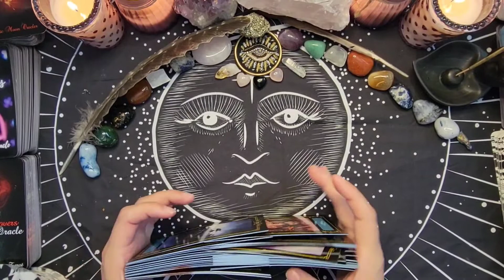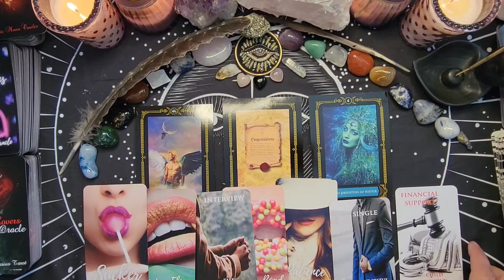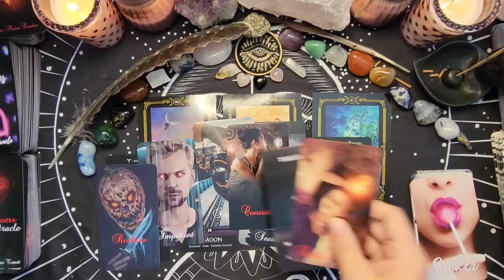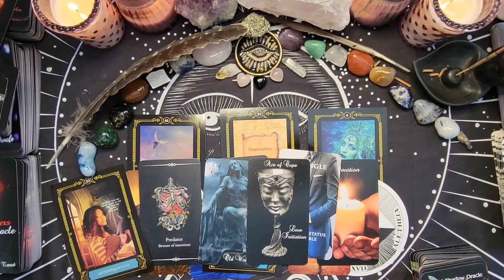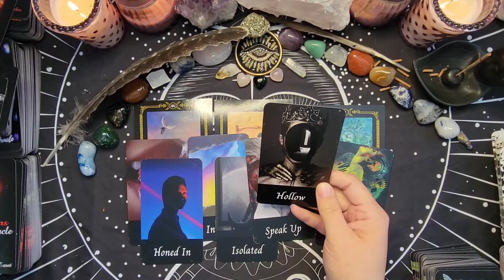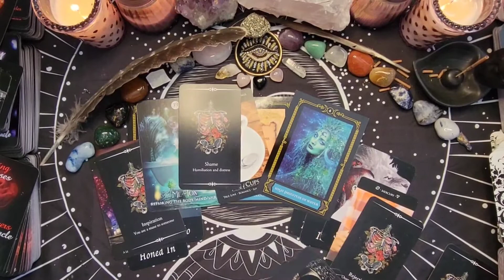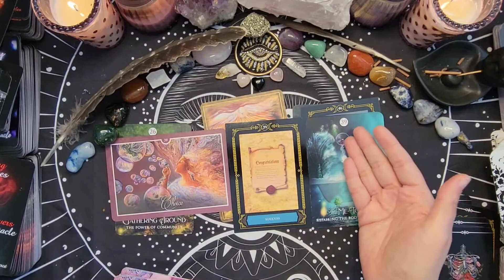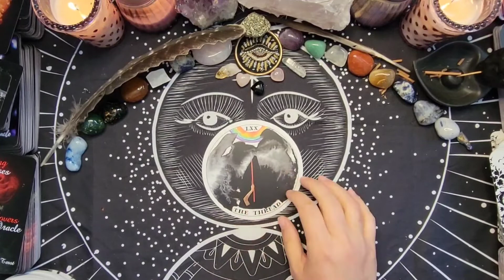What's the Tea? Wednesdays Tarot Reading. Someone's being Sneaky and Someone KNOWS! Times Up!💜🍵☕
Hi everyone!

 My name is Kedra and I am an Intuitive Reader, Aura/Soul Energy Artist, and empath. I am also on my spiritual journey that was spurred on by meeting my Twin Flame in 2017.

I will be posting readings that specialize in Messages regarding love connections of all kinds, messages from divine counterparts, advice from spirit, general readings with who knows what will come up, and messages from departed loved ones or Twin Flames.

I am open to personal readings, all readings currently are $75.00 and will include 30 - 45 mins of video and 3 -4  questions plus various cards to elaborate on your specific reading.

I f you would like to Follow me and be a part of my art experience you can find me on the following Social Media platforms:

Energy Exchange donations to help support and grow this channel: Donations through paypal or cash ap

Amazon Wish list Etsy Links For Readings and Card Decks Coming Soon!